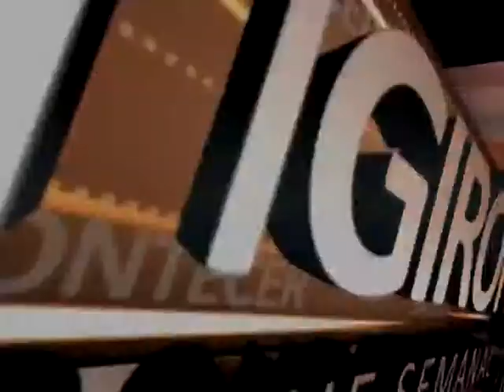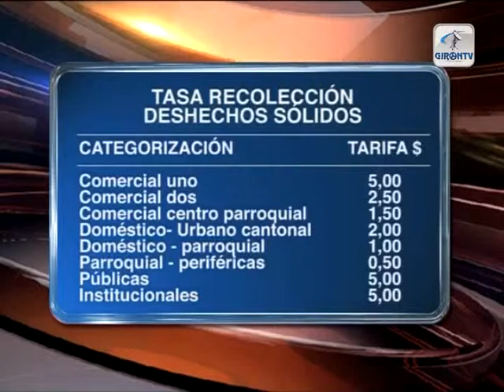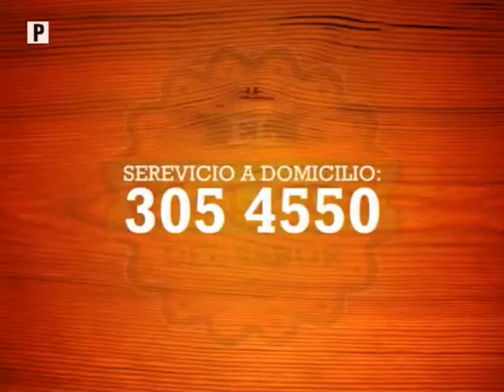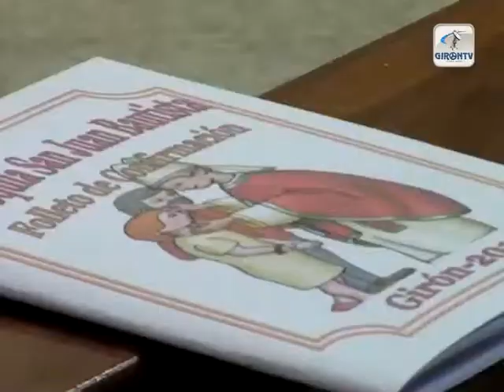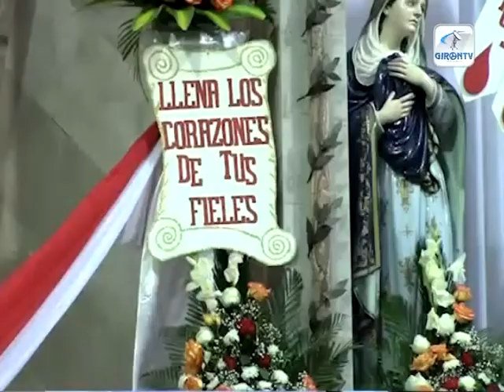NOTIGIRON 15 de junio de 2015